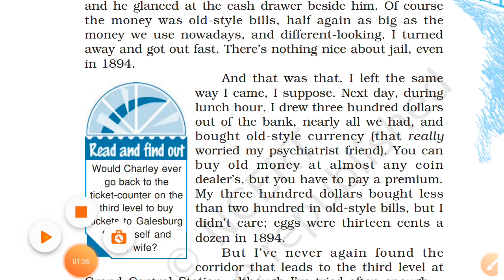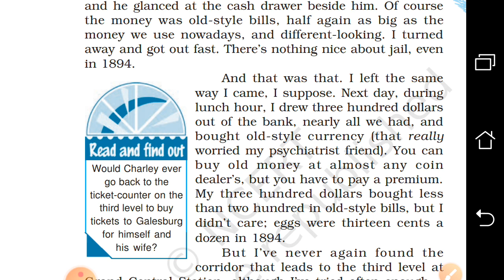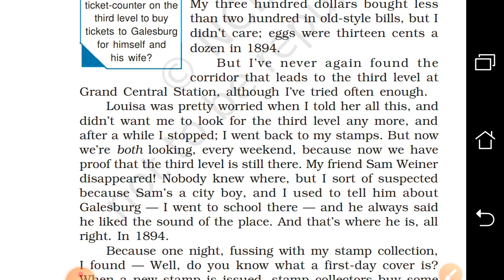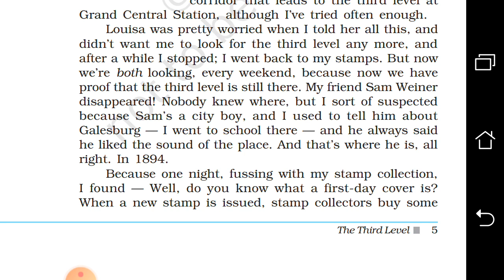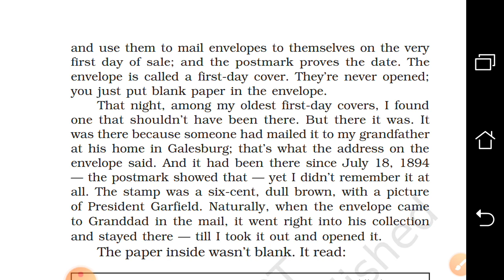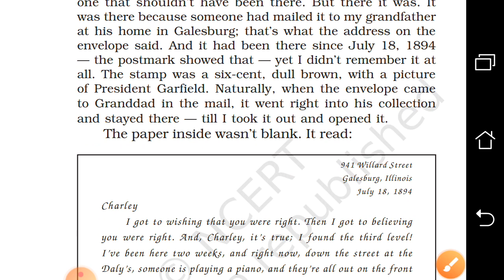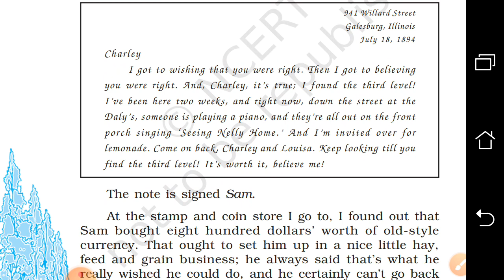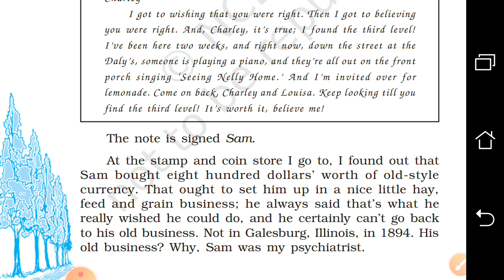The Third Level-Final